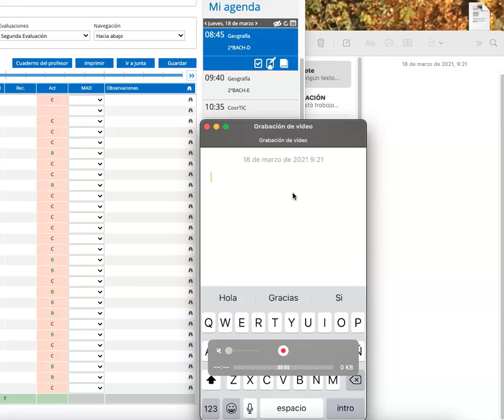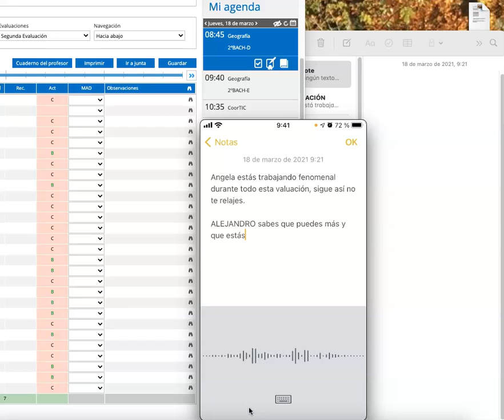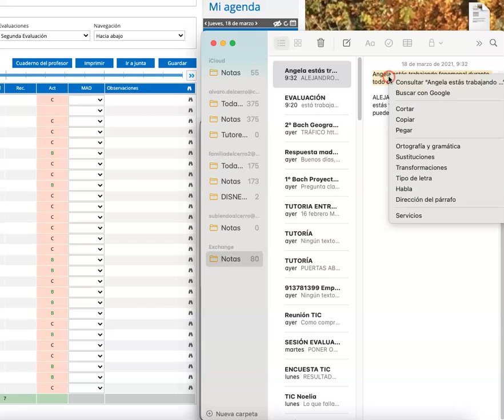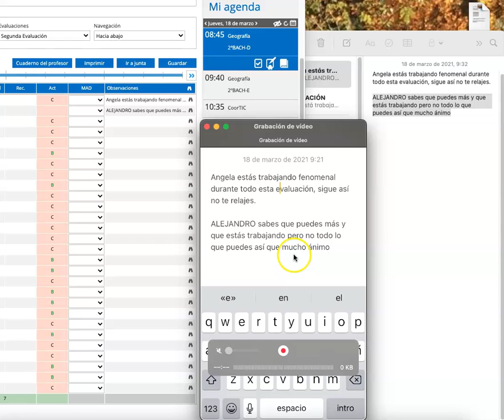TRUCOS TIC: Cómo poner observaciones rápidamente en la evaluación